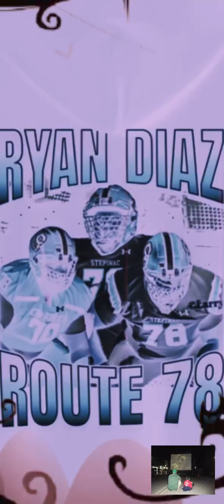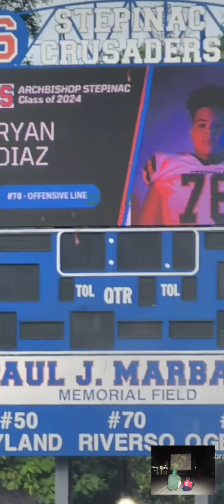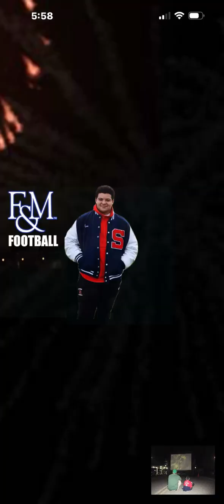Ryan Diaz Franklin & Marshall Committed 2028